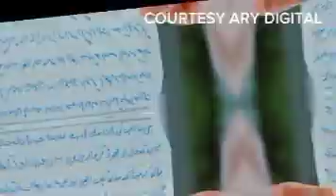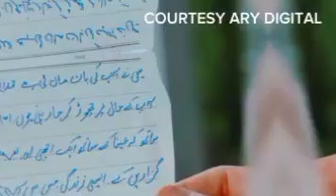Sukoon Last Episode 48 | Digitally Presented by Royal (Eng Sub) 28 March 2024 | ARY Digital Review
SukoonLast Episode 48 | Digitally Presented by Royal | 28  March 2024 | ARY Digital Review

Cast:
Sidra Niazi
Laila Wasti
Usman Peerzada
Adnan Samad Khan
Asma Abbas
Ahsan Talish.

Watch Sukoon Every Wednesday and Thursday at 9:45 PM throughout Ramazan  - only on  @ARYDigitalasia